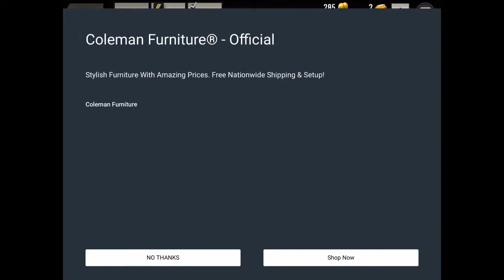Deer Hunter 2018-Historical Hunts Pt.4